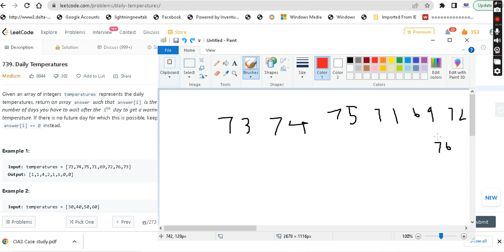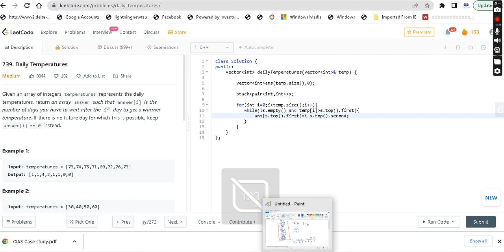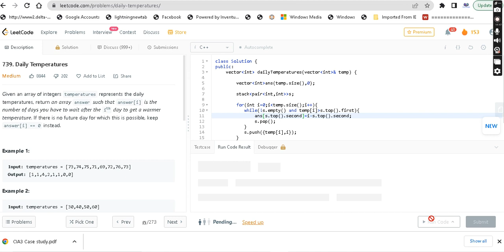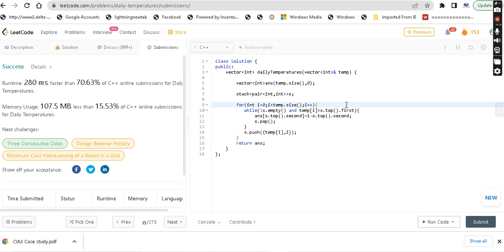Daily Temperatures | Stacks | Leetcode | in Tamil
739. Daily Temperatures came in today's daily challenge. It is a medium level question solved using stacks. Everything is explained in tamil

Welcome to this channel. Here you will find content related to machine learning, deep learning, data science, coding, job opportunities and data structures and algorithm in tamil.